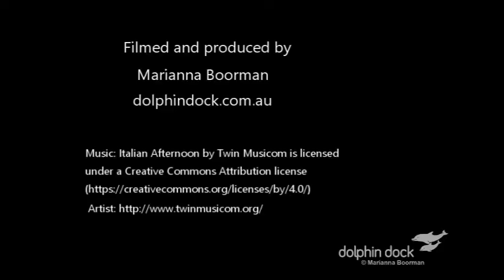Port River Dolphins - September 6th 2016 (Short Version)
Wild and Free. Port River Dolphins, Crystal, Bubbles, Tallula, Hope and Hunter.